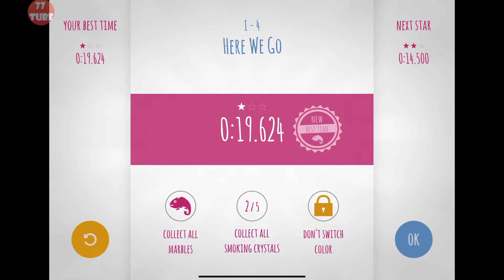Chameleon Run+ 카멜레온 런 색을 계속 바꿔가면서 무조건 직진만 해야하는 게임!!! 2021년 4월2일 출시작 [애플아케이드 추천]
역시 오래 전에 나온 게임 리메이크!!!
너무 빠른 진행에... 터치실력이 나쁜 유저라면 10분만에 지울 듯~
하지만 리듬감이 있는 유저라면 재미있게 할 듯...

난???

5분 플레이 영상입니다.

Play this Apple Design Award winner for free with an Apple Arcade Subscription!

Chameleon Run is a unique, fast and challenging autorunner with a colorful twist. Jump, switch and run through expertly crafted levels that will have you running back for more.

Your goal is to switch your color to match the ground as you run and jump from platform to platform. Sounds easy right? Well think again!

Features

- Fast paced running, jumping and switching colors
- Fun jumping mechanics like "double jump" and "head jump"
- Pixel perfect physics
- Stylish, super smooth and colorful graphics
- Non-linear levels with 3 special objectives in each one
- Compete for the fastest time on each level
- Simple two button controls